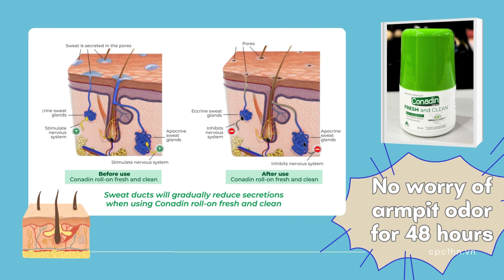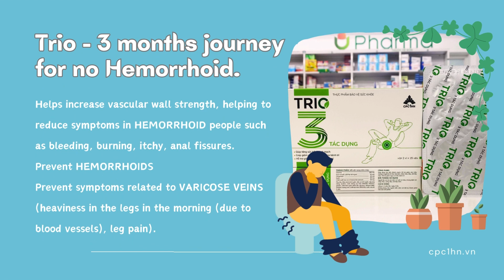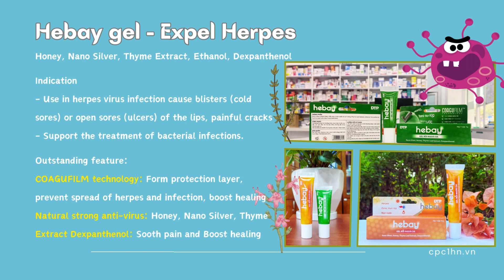Hanoi CPC1 NEW PRODUCT LAUNCHING - 3rd quarter of 2023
In the third quarter of 2023, Hanoi CPC1 launched 9 NEW PRODUCTS:

1. Zensonid 200 Metered dose inhaler

4. pH Balance protect Intimate Gel

𝗠𝐫𝐬. 𝐓𝐡𝐚𝐧𝐡 𝐗𝐮𝐚𝐧 - 𝗘𝘅𝗽𝗼𝗿𝘁 𝐃𝐢𝐫𝐞𝐜𝐭𝐨𝐫